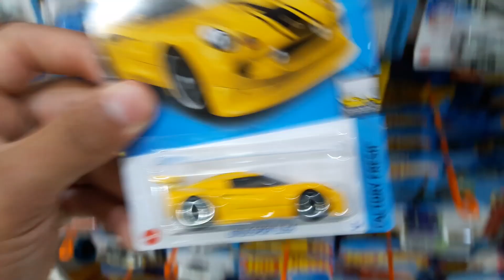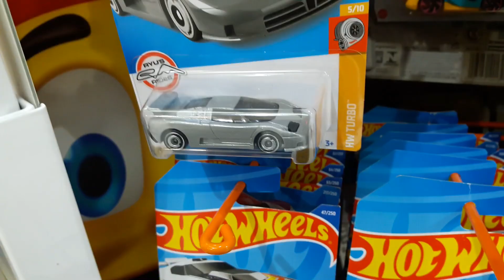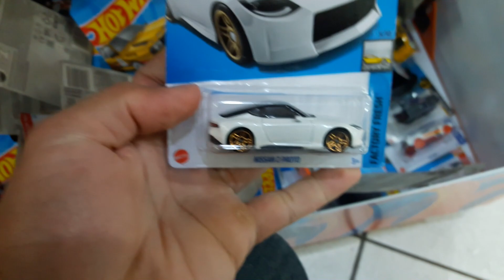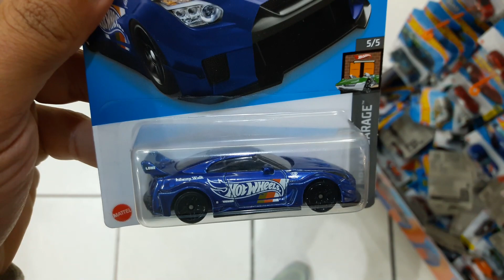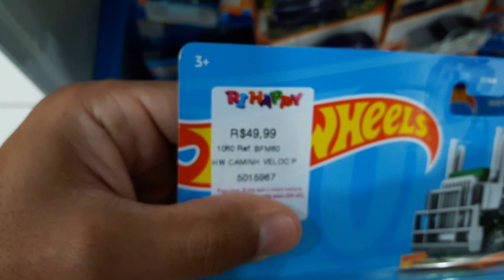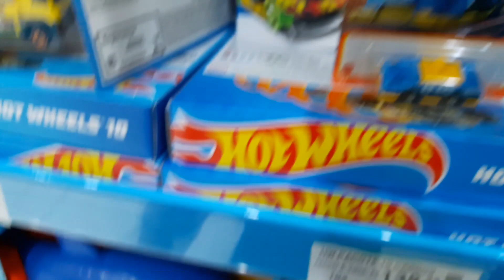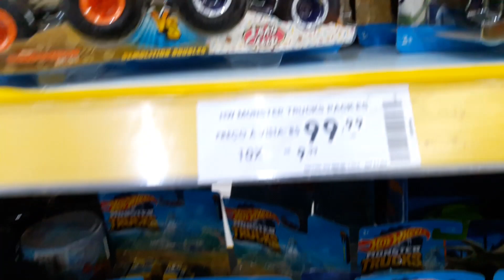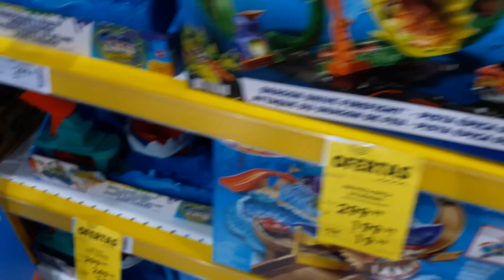CAÇANDO HOT WHEELS 2022 NA MINHA CIDADE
FALA GALERA NESSE VIDEO EU TRAGO PRA VOCES AS NOVIDADES DOS INCRIVEIS HOT WHEELS
QUEM QUISER ADQUIRIR HOT WHEELS É SÓ CLICA NO LINK ABAIXO E ME CHAMAR NO DIRECT